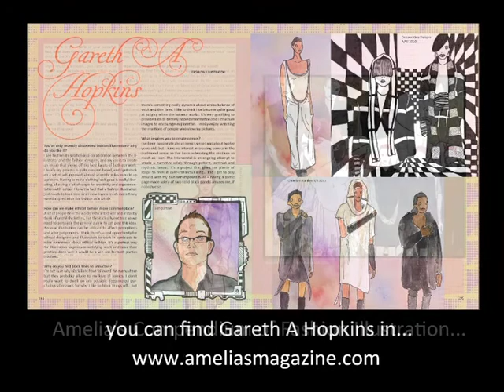Gareth A Hopkins talks about Amelia's Compendium of Fashion Illustration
Meet fashion illustrator Gareth A Hopkins, otherwise known as Grthink. He features in Amelia's Compendium of Fashion Illustration, and this video features Amelia Gregory interviewing him about how he creates his fashion illustrations. He also contributes illustrations to Amelia's Magazine online.